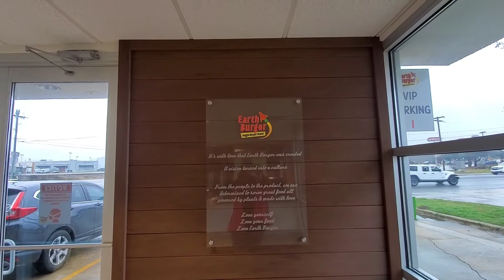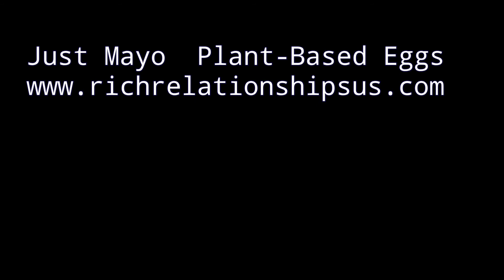City Farms Tripping with Gil&Renée San Antonio TX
Hello, there is power in numbers please help us make a statement of faith, by flooding Amazon with the purchase of our e-book.

Join us on Tuesday - 2pm CST as we celebrate the release of our book RICH RELATIONSHIPS REFUGE The ONENESS CODE WORKBOOK.
 Get your e-book copy for only $1.99 at then come back to celebrate with us!

 Please join us for the Virtual Launch on Zoom.

Time: February 2, 2021, 2:00 PM Central Time (US and Canada)

 We are stronger together. Let's show up for one another and make a difference!
Love Gil & Renée